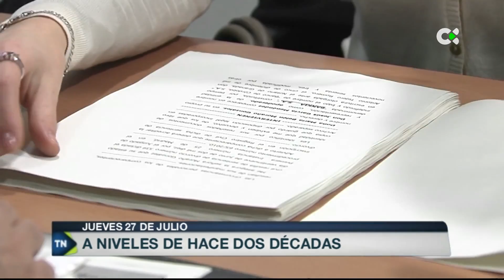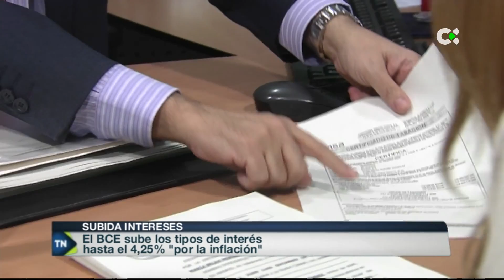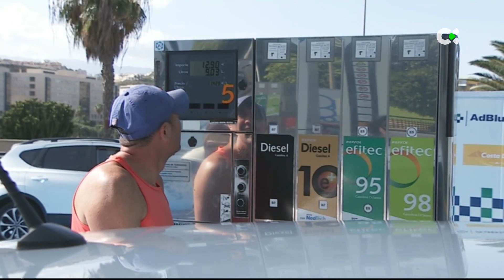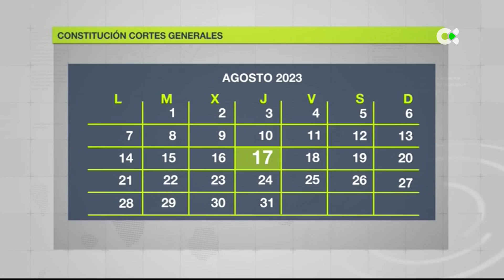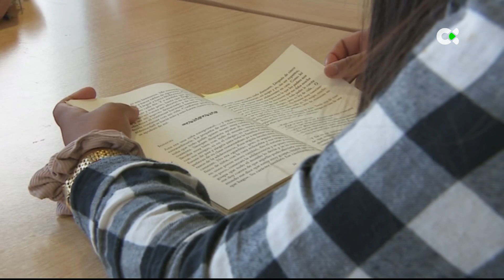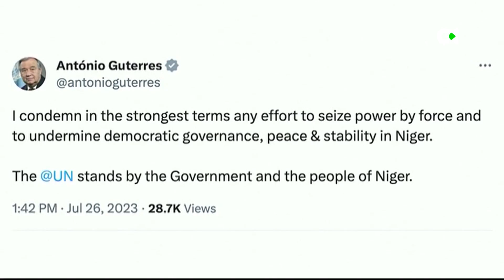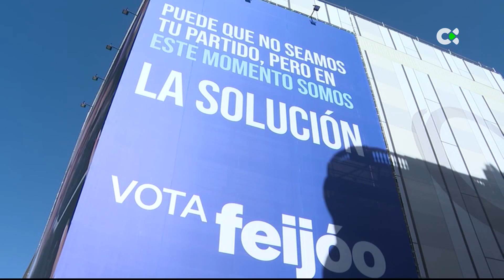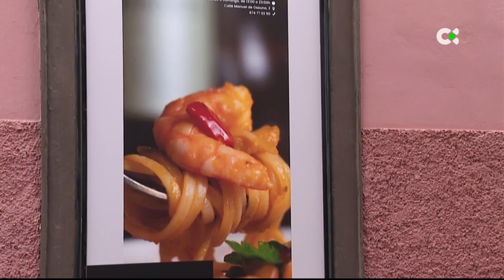Telenoticias 2 | 27/07/23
Principales titulares de este jueves, 27 de julio, en TN2